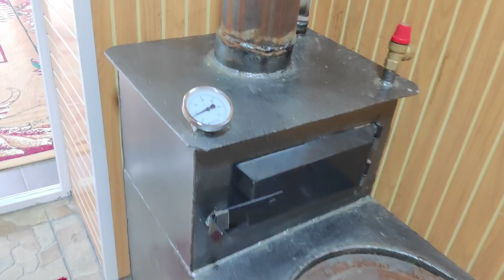ОТОПЛЕНИЯ орнотуу керекпи? / БААТЫРБЕККЕ кайрылыңыз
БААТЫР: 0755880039